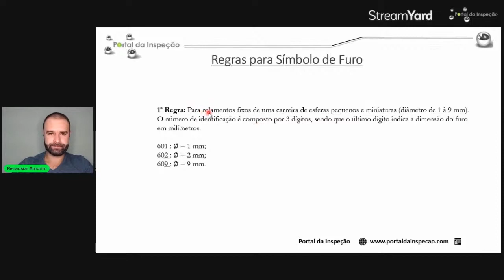Sistema básico de designação de rolamentos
Neste vídeo, explicamos o sistema de codificação de um rolamento que permite a sua identificação.

Comenta aqui embaixo o que mais te chamou atenção nesse vídeo, beleza?
Não se esqueça de compartilhar com um amigo para que ele possa ver também.
Bora dominar! 🔥